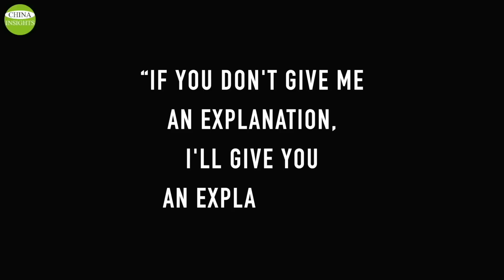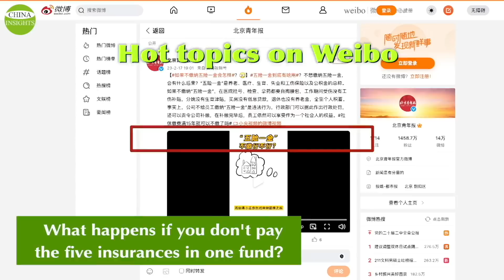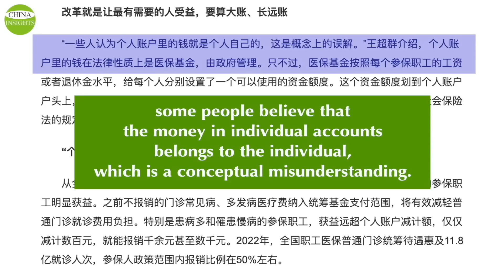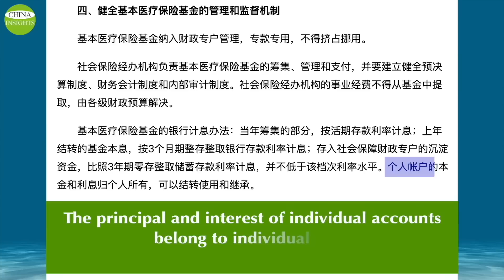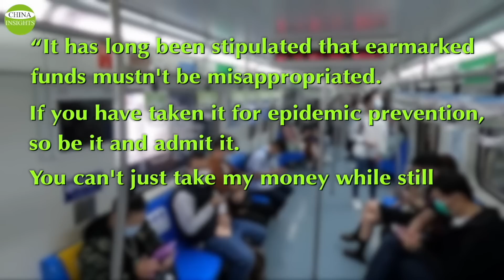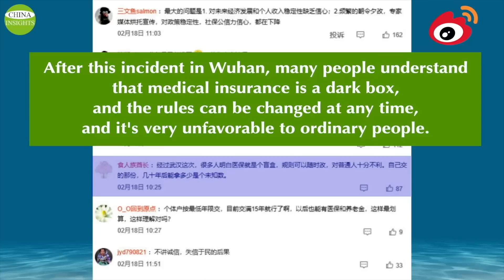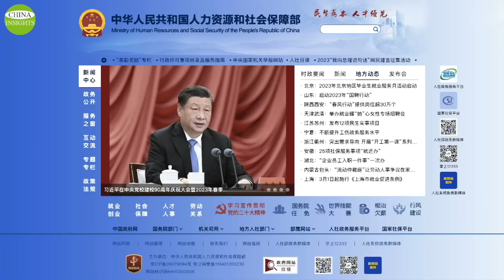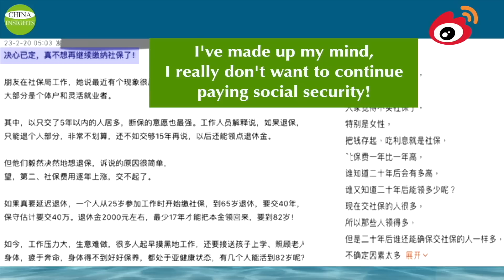China's social insurance system suffers a blow/Young people are echoing the "gray hair revolution"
"If you don't give me an explanation, I'll give you an explanation" has been a popular phrase on the Chinese internet since 2008. As we enter 2023, local governments in China are pushing for reforming employee health care.  It has led many Chinese to ask, “Where did my money go?” They are demanding answers from the government. After bureaucratic responses from the authorities, a lot of people have decided to give the government an answer, namely, to opt out of social security.